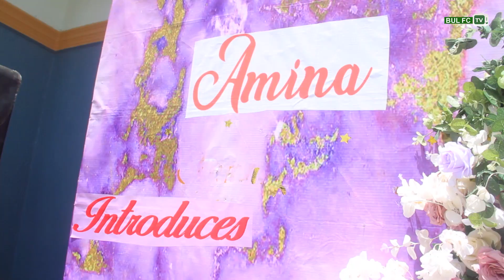COACH SIMON MASABA INTRODUCTION HIGHLIGHTS